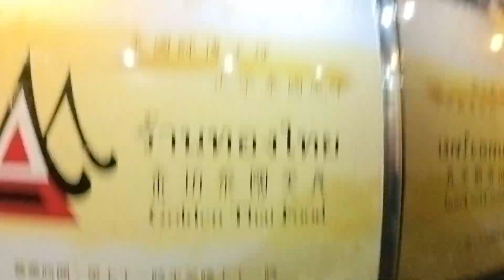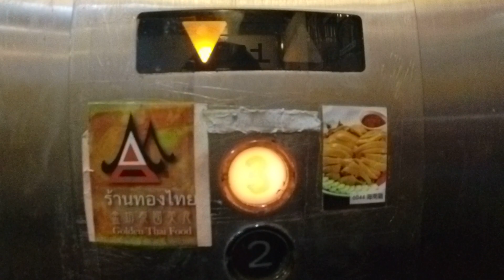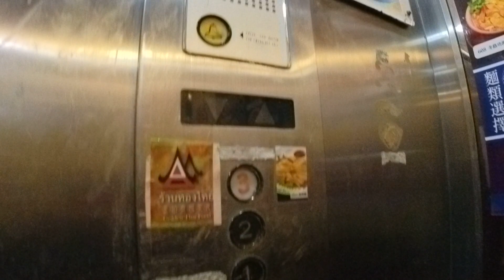Very Nice Old Mitsubishi Elevator/ Lift at Shui Sang Building, Hong Kong (Restaurant) (荃灣瑞生樓三菱升降機)